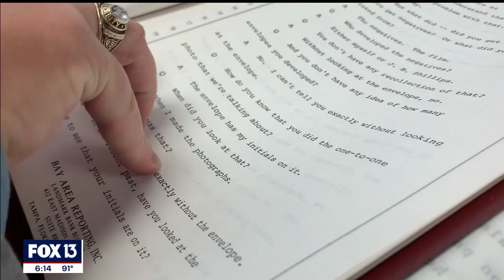After 40 years in jail, DNA evidence clears man convicted in woman's killing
Robert DuBoise was convicted nearly 40 years ago, but has maintained his innocence from behind prison walls. Now, officials say DNA evidence proves he was telling the truth all that time -- and he could soon be a free man.